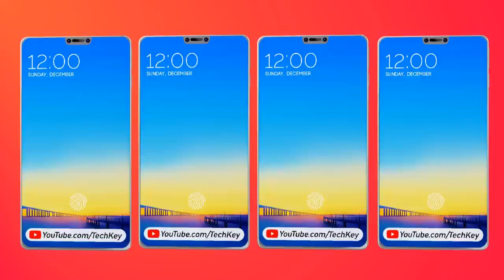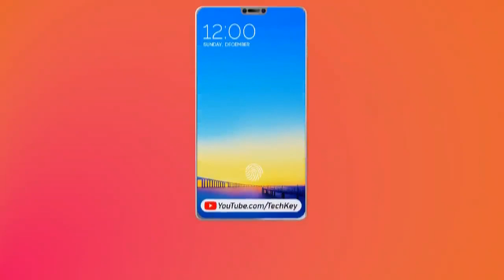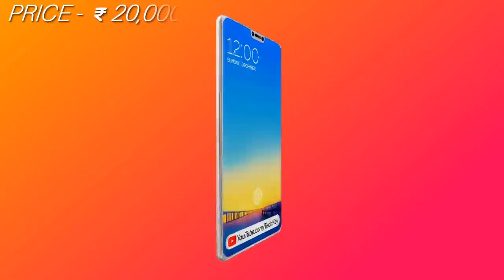Xiaomi Mi A3 7X Ultra HD Display, MIUI 10, Snapdragon 845, Specs